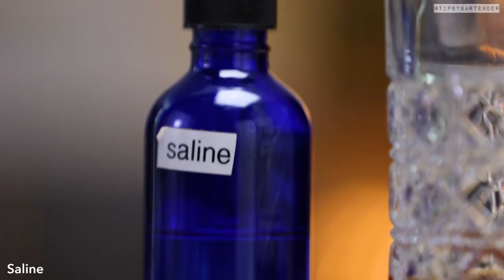Enchanted Rose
Here's the recipe:

1.5 oz. (45ml) Whiskey
1 oz. (30ml) Mezcal
¾ oz. (22ml) Cardamaro
¾ oz. (22ml) Port Wine
2 Dashes Angostura Bitters
2 Drops saline
Smoked Cherry Wood

PREPARATION
1. Combine ingredients in a shaker with ice and strain mix into serving glass.
2. Create Cherry Wood smoke and enclose glass in it. Enjoy responsibly!Here's the recipe:

Send us booze:

Tipsy Bartender
3183 Wilshire Blvd